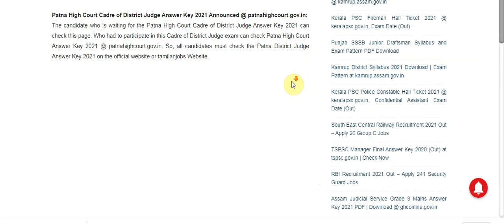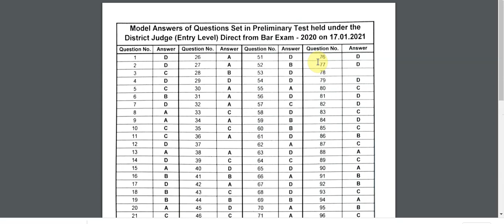Patna High Court Answer Key 2021 is Announced @ patnahighcourt.gov.in.